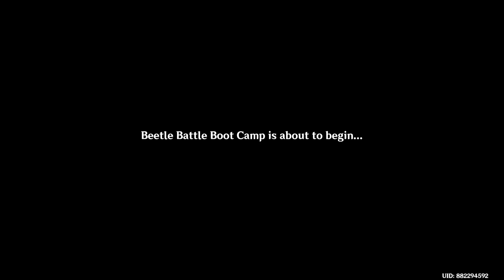Beetle Battle Boot Camp Signboard ARTWORK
Arataki Blazing Armor Beetle Battle Boot Camp genshin impact 4.3